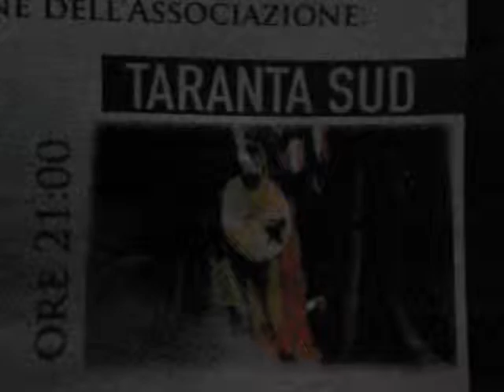I TARANTA SUD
I NUOVI CANTORI DI MONTE SANT'ANGELO
IN ESIBIZIONE ALLA FESTA DI SANTA MARIA PURA
VICO DEL GARGANO 09/05/2014